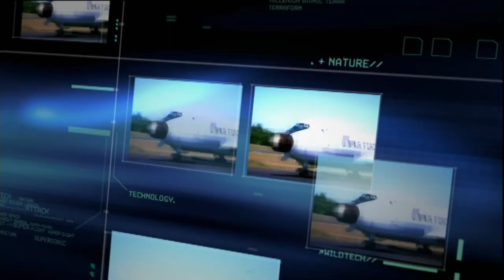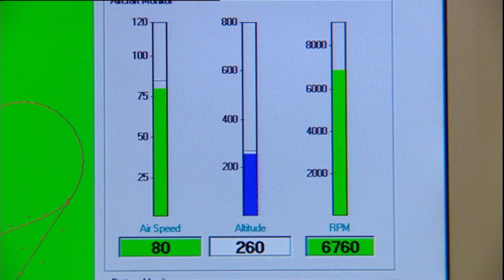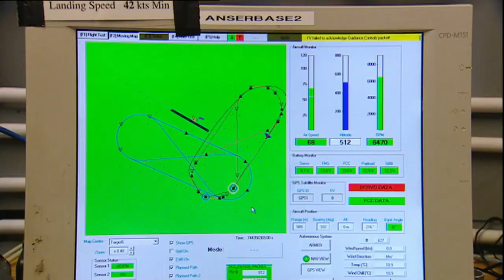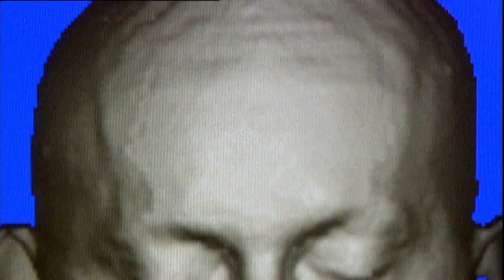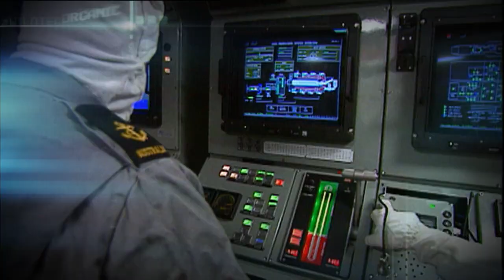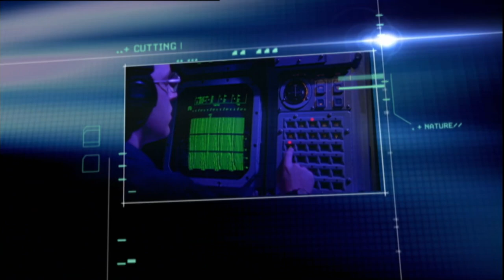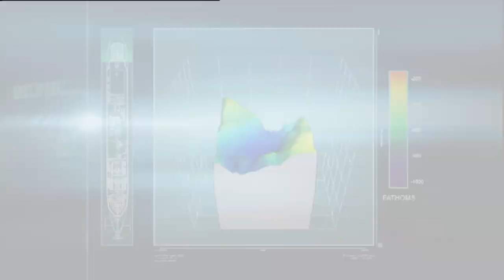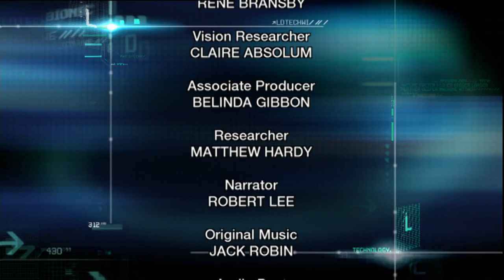The History Of Navigation | Wild Tech | Beyond Documentary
Wild Tech is the series that meshes two disparate environments – nature and man-made – to produce a whole new perspective on technology. This programme compares human achievements in areas such as defence, communications and aeronautics, with similar phenomena that occur in the animal world.